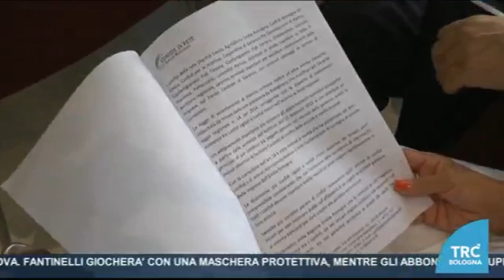Accesso al credito Confidi: 12 settembre 2018: TRC Bologna0922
Servizio del 13 settembre 2018 ore 9.22 di TRC Bologna